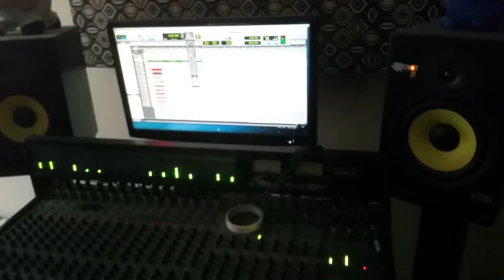Honeytomb Drum Tracking - Ben Zamzow